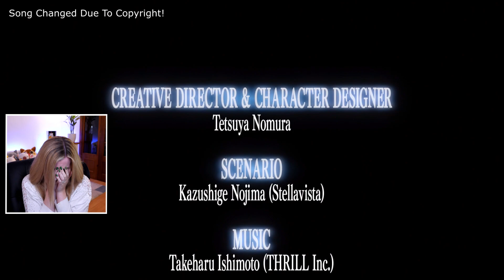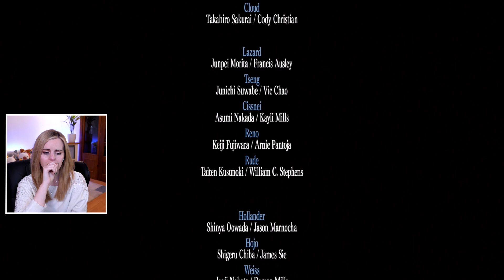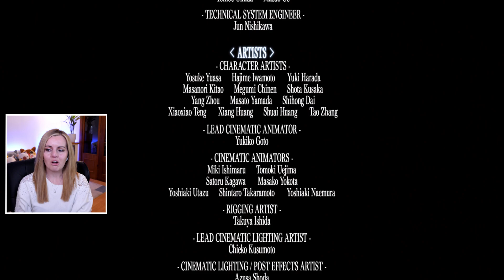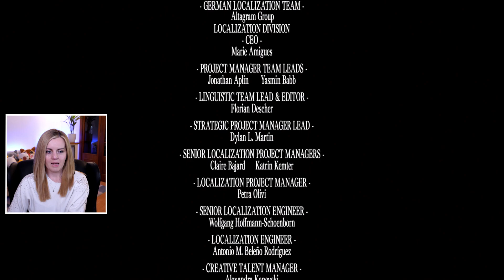MY HEART IS BROKEN! - Crisis Core Reunion Ending Gameplay Part 10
Suzy Lu plays Final Fantasy Crisis Core Reunion on the PS5 for the first time. Final Fantasy Crisis Core Reunion primarily focuses on Zack Fair, a young member of the paramilitary organization SOLDIER, who is assigned to look for the missing SOLDIER Genesis Rhapsodos.

Suzy Lu
Suite 101
Claymore House,
145-149 Kilmarnock Road,
Glasgow,
G41 3JA